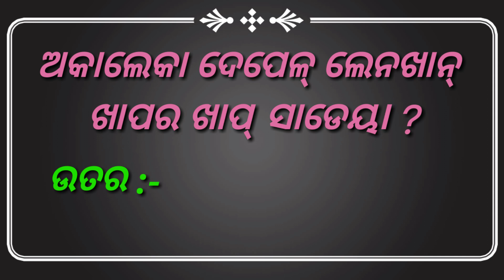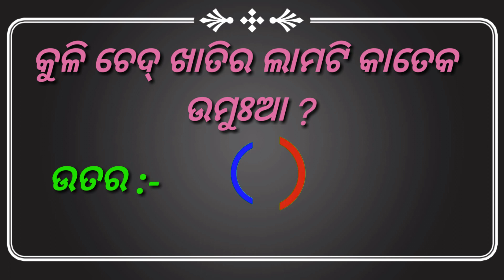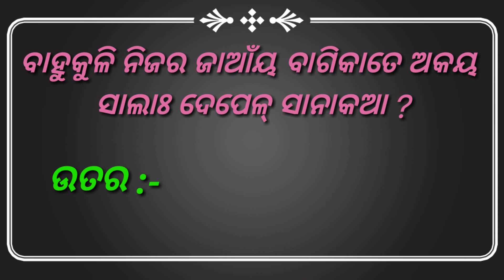Santali deldepel video II new santali video 2022 II ias ips ups question & answer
new santali deldepel video 2022